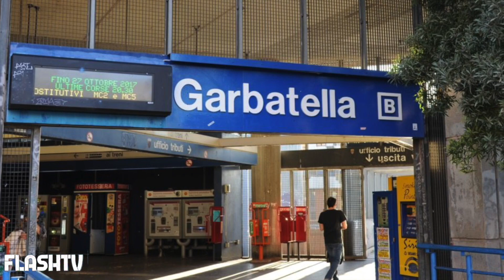ANZIANO TROVATO MORTO IN AUTO: NON AVEVA UNA CASA. VIVA NEL MEZZO DA DIVERSI GIORNI